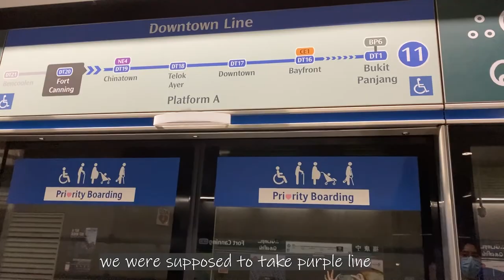Vlog 2 [ᴄᴀꜰᴇ ᴋʀᴇᴀᴍ]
Hi guys, so we head to this cafe called Cafe Kream, a beautiful aesthetic korea vibe cafe, which have various kind of drinks and dessert (like dalgona scone). We do recommend to head over once for a nice high tea.